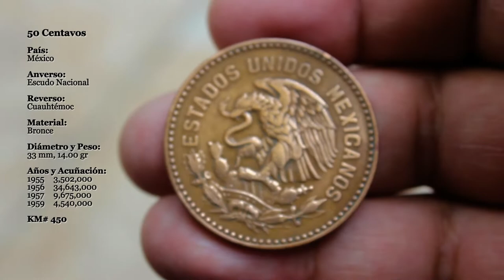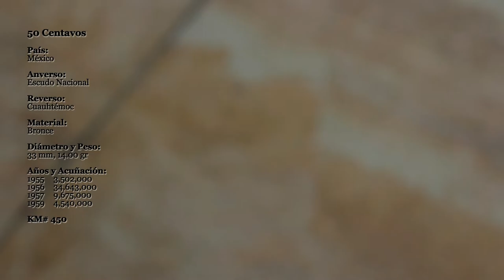Moneda México 50 centavos Cuauhtémoc KM450